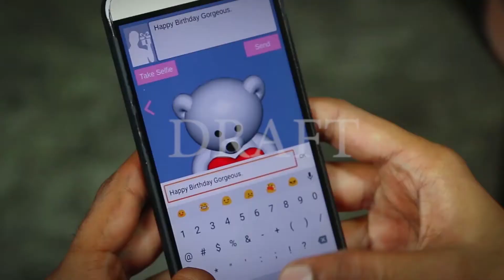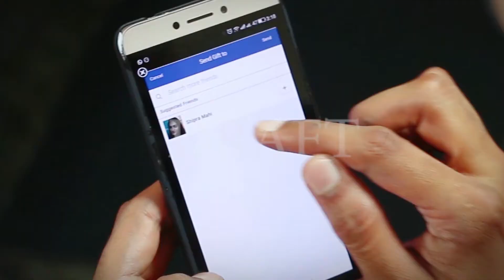Selfie Gift - Promo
Want to make him/her smile? Send a gift right now, instantly!

Take selfie with the gift, send it and see your friend's selfie with the gift when he/she receives it! See the gift from all the sides, it's 3d!

There are many free gifts you can just choose and send it to your dear ones! Wish or make them happy on events like birthday, christmas or anytime!